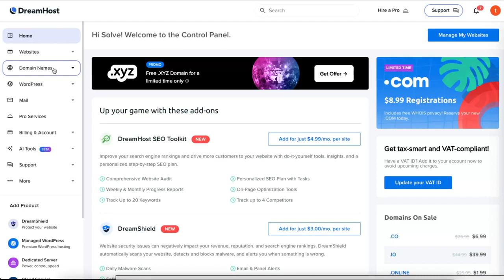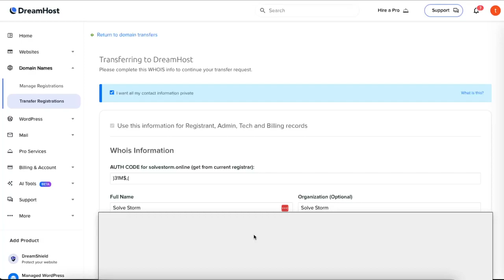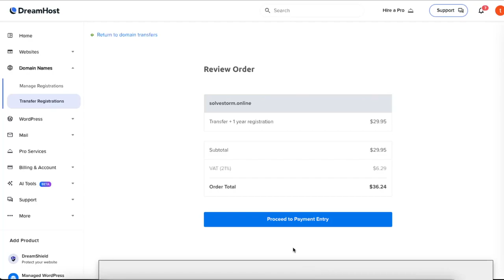Cómo transferir un dominio de GoDaddy a DreamHost